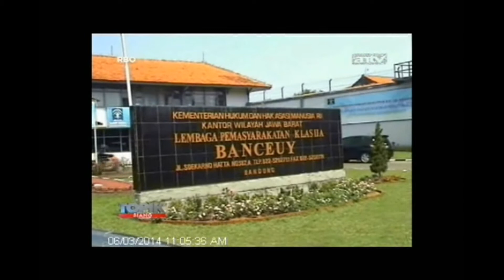[ANTV] TOPIK Kurir Narkoba Sembunyikan Sabu Di Kemaluan